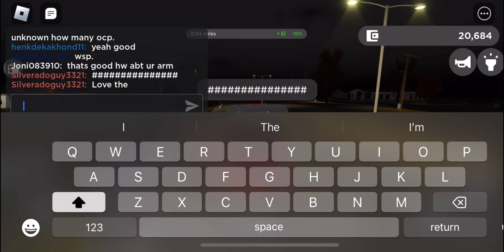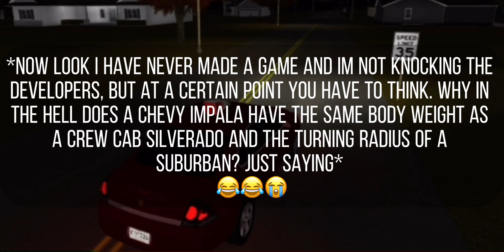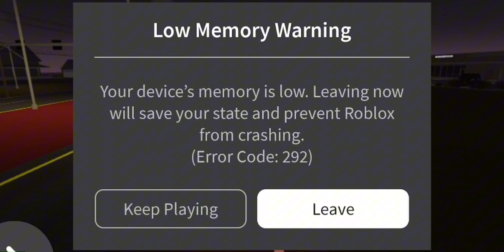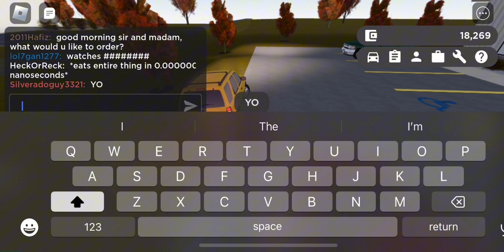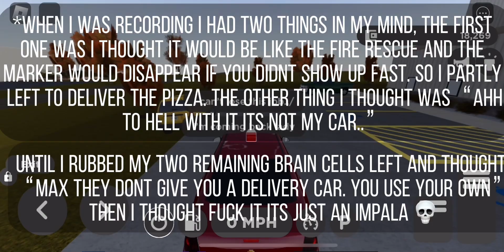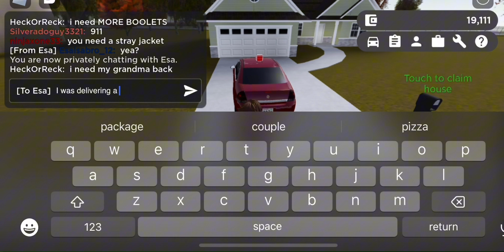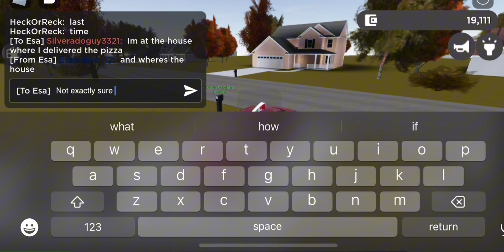Grnville E167 We’re Fast, We’re Hot, Your Gonna Crave Another One, It’s Not Woman, It’s Pizza (Civ)